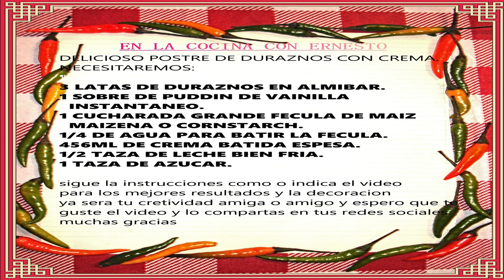Duraznos con Crema el postre perfecto ya veras!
DELICIOSO POSTRE DE DURAZNOS CON CREMA.🍑🍑🍑🍑
NECESITAREMOS:

3 LATAS DE DURAZNOS EN ALMIBAR.🍑🍑🍑🍑
1 SOBRE DE PUDDIN DE VAINILLA
  INSTANTANEO.
1 CUCHARADA GRANDE FECULA DE MAIZ
  MAIZENA O CORNSTARCH.
1/4 DE AGUA PARA BATIR LA FECULA.
456ML DE CREMA BATIDA ESPESA.
1/2 TAZA DE LECHE BIEN FRIA.
1 TAZA DE AZUCAR.

sigue la instrucciones como o indica el video
para los mejores resultados y la decoracion
ya sera tu cretividad amiga o amigo y espero que te
muchas gracias

OTROS RIQUISIMOS POSTRES.

CON SOLO 2 INGREDIENTES CREMA PASTELERA CREMOSA | para tus Postres

POSTRE FRESAS CON CREMA CHANTILLI O CREMA PASTELERA.

SOPAIPILLAS DE CORAZONES💗💗 SAN VALENTINE 💗💗
 HEART💗 SOPAIPILLAS|
 HOW TO PUFF UP SOPAPILLAS💗💗💗

copyright songs.

UN CANAL DONDE TE ENSEÑARE PASO  A PASO COMO PREPARAR ALGUNAS RECETAS DE COCINA Y SECRETOS QUE YO SE Y COMPARTIRE CONTIGO.

A CHANNEL WHERE I WILL TEACH YOU STEP BY STEP HOW TO PREPARE SOME KITCHEN RECIPES AND SECRETS THAT I KNOW AND SHARE WITH YOU.